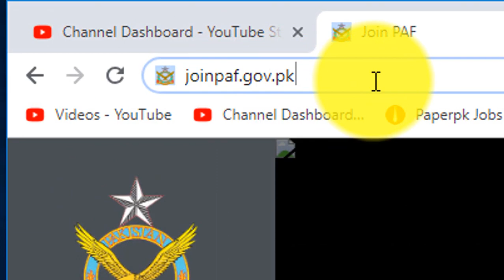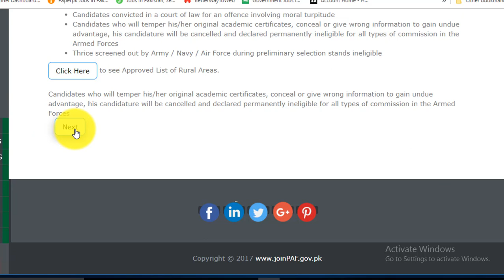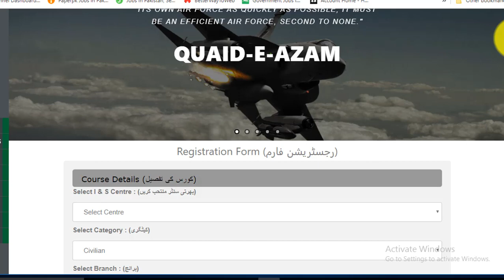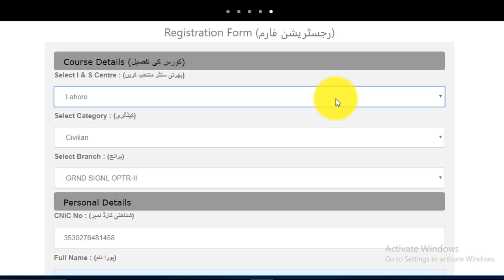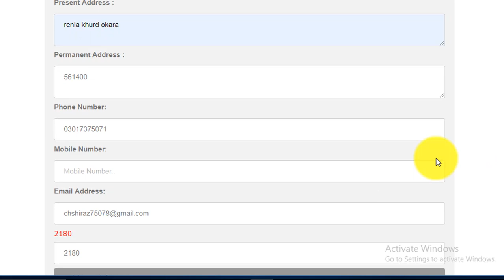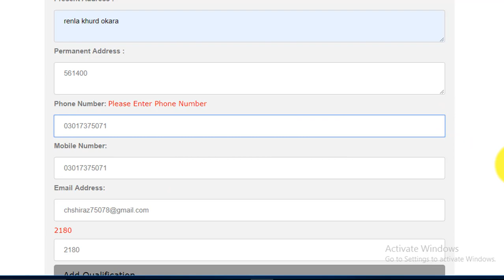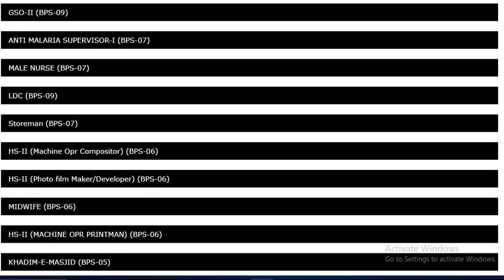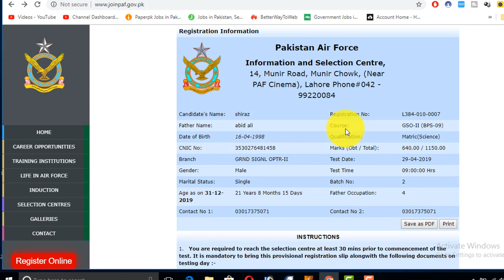Join PAF as Civilian PAF Civilian Jobs Pak Airforce Jobs New Apply Online Registration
Features:

✔ Daily updates.
✔ Read Comments.

Others)

Job categories:
- Government jobs
- Private job
- Online job
- Teaching job
- Graduation job
- A Level O Level jobs
- Matric jobs
- Store keeper jobs
- Government job
- Engineering
- Bank job
- Administration jobs
- Sales & Marketing
- Finance Jobs
- Accounts Jobs
- Army Jobs
- HR Jobs

A.o.a